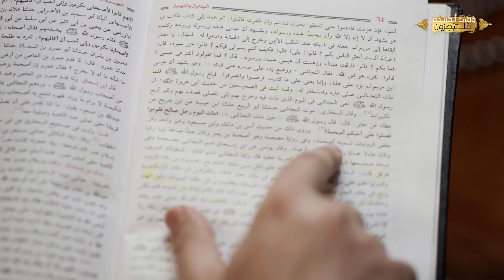أفلا تبصرون | حلقة (1) خلق الإنسان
وفي أنفسكم أفلا تبصرون هذه الآية الكريمة تعرفنا عظمة الخالق من أول خلق الإنسان
إلي البعث , وفي المنتصف نتعلم ماذا يحدث للإنسان وهو نائم , وماذا يحدث له عند
الموت مع | دكتور أحمد المعتصم

للحجز و الاستعلام :  يرجي تاكيد الحجز بالتليفون او الواتساب

🏠مركز مصر الجديدة
العنوان : 75 شارع ابوبكر الصديق ,النزهة,مصر الجديدة, القاهرة

🏠مركز الامارات
العنوان : مركز الليزر للعناية بالعيون والأبحاث, دبى

🏠 مركز العراق
العنوان : المركز الأردني للعيون ، أربيل.

🏠 مركز السعودية
العنوان : مستشفى الدكتور حامد سليمان الأحمدي - المدينة المنورة

📌للمزيد من الفيديوهات أشترك هنا
الدكتور أحمد المعتصم
متخصص في جراحات الليزك والمياه البيضاء والقرنية لأكثر من 20 عامًا في علاج القرنية المخروطية في مصر والعديد من البلدان حول العالم.
زميل الجمعية الملكية للجراحين في إدنبرة (FRCS).
عضو الأكاديمية الأمريكية لأمراض العيون في سان فرانسيسكو.
عضو الجمعية الدولية للجراحات التصحيحية.
أستاذ طب جراحة العيون بجامعة عين شمس